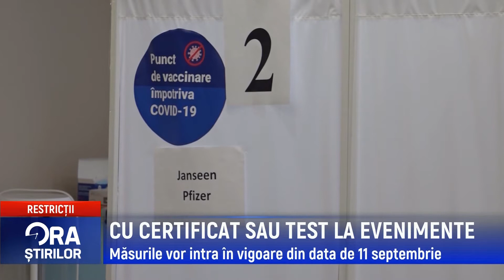CU CERTIFICAT SAU TEST LA EVENIMENTE